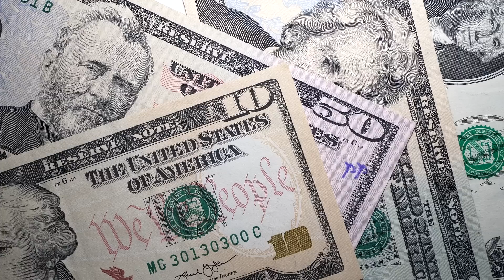Borsada Sert Düşüş Gelecek! Dolar TL Kuru Balon mu? | Hamza Yardımcıoğlu - Bahar Feyzan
1. "Estetik İçin Kredi Çekene Ameliyat Yapmıyorum! Güzellik Kaygısı Oldu mu Herkes Üşütüyor”
2. Her Erkeğin Başucu Kitabı Don Kişot - Cervantes - Arşimet'in Kızı | Bahar Feyzan
3. Best Of Dolar 2022 | Bahar Feyzan
4. Aile Dizimi ile Geçmişin Yüklerinden Nasıl Kurutulurum?  | Tuna Tüner | Doktor Bu Ne?
5.EYT’ye Dikkat! Borsa’da Büyük Şoka Kimler Hazır?  | Selçuk Geçer - Bahar Feyzan
6. Aşk-ı Memnu mu Anna Karenina mı? - Arşimet'in Kızı | Bahar Feyzan
7. Sizin İçinize Siniyor Mu? | Bahar Feyzan
8. Ekonomik Tsunami Dalgasına Hazırlıklı mısınız?  Dolar Paniği mi Geliyor? | Bahar Feyzan
9. Adil Yıldırım Uyarıyor! İlişkinin Adını Kim Koyar? Vazgeçilmez Kadınların Taktiği! | Doktor Bu Ne?
10. Doların Seçime Kadar Tutulması İçin Ne Kadar Döviz Girişi Lazım? | Şenol Babuşçu - Bahar Feyzan